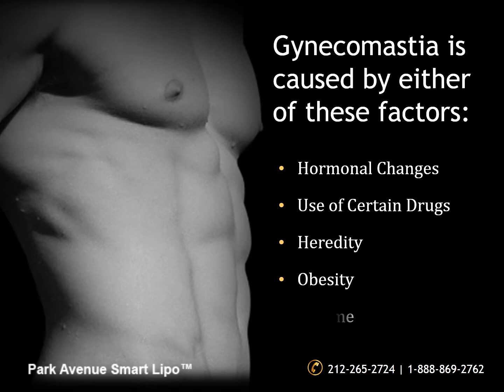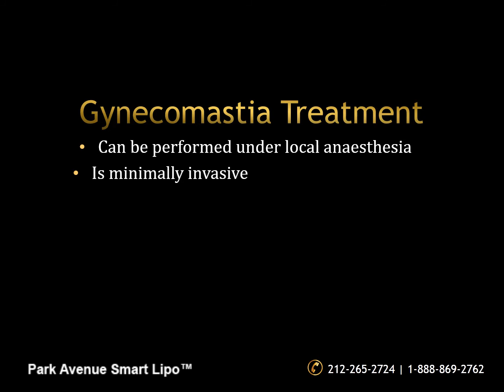GynecomastiaTreatment using SmartlipoTriplex - Before and After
Gynecomastia, the breast enlargement in men, is the result of excess fatty and glandular tissue. At Park Avenue Smart Lipo™ in Manhattan, we address this condition by removing the excess fat and tissue, thus providing you with a well-contoured, manly physique.

Our surgeons have performed the highest number of Smartlipo laser liposuction procedures in the country. They are experienced in using local anesthesia for diverse cosmetic procedures. Patients can benefit from minimal swelling and faster recovery period.

𝐀𝐛𝐨𝐮𝐭 𝐏𝐚𝐫𝐤 𝐀𝐯𝐞𝐧𝐮𝐞 𝐒𝐦𝐚𝐫𝐭 𝐋𝐢𝐩𝐨⁣⁣⁣⁣⁣⁣⁣⁣⁣⁣⁣⁣
Park Avenue Smart Lipo is a leading PlasticSurgery practice in Manhattan, NewYorkCity specializing in minimally invasive Smartlipo LaserLiposuction procedures for both men and women. A revolutionary laser liposuction device from Cynosure, Smartlipo Triplex is an effective alternative to remove unwanted fat and contour the body - all with minimal downtime.⁣⁣⁣⁣⁣⁣⁣⁣⁣⁣⁣⁣
~ Eliminates unwanted fat and tightens skin optimally⁣⁣⁣⁣⁣⁣⁣⁣⁣⁣⁣⁣
~ Minimally invasive procedure⁣⁣⁣⁣⁣⁣⁣⁣⁣⁣⁣⁣
~ Quick, comfortable treatment⁣⁣⁣⁣⁣⁣⁣⁣⁣⁣⁣